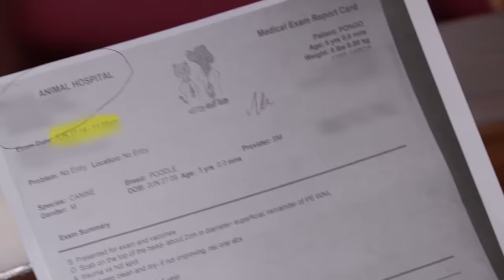When Poodles Attack! | Part 2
Josefina couldn't prove her poodle had its rabies shots so animal control took it to the pound.